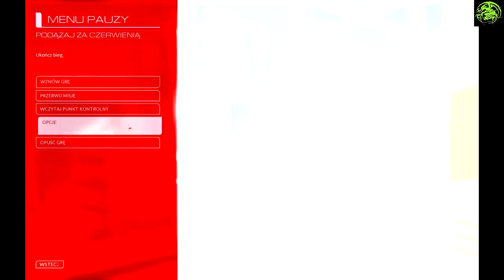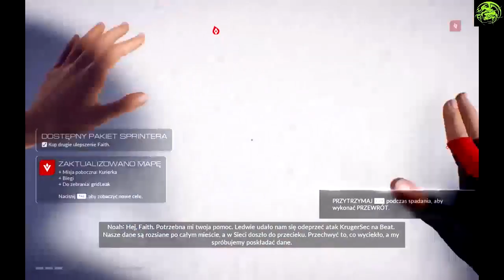Zagrajmy w Mirror's Edge™ Catalyst Devilgame #1